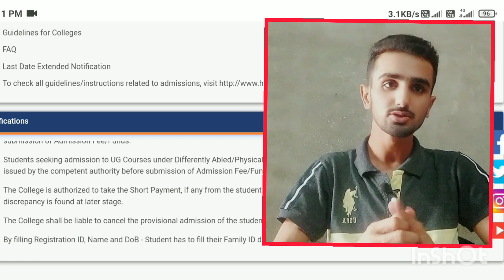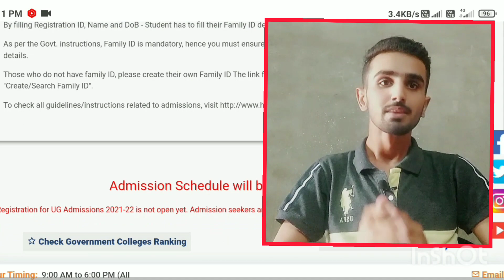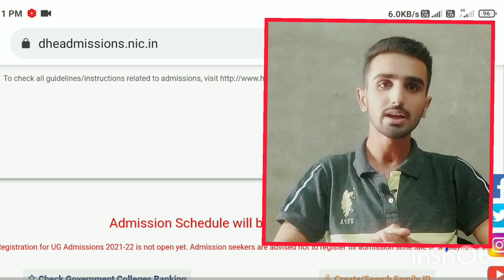New Admission 2021 || New College Admission 2021 || Online Admission Portal || New Admission Process